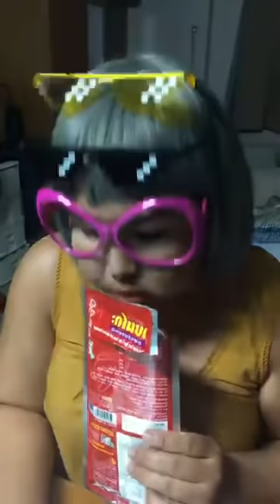KETHY LIVE ll ตอน ลิปสติกมหัศจรรย์